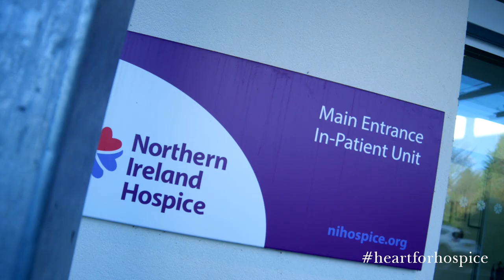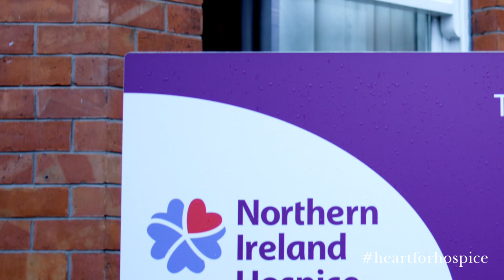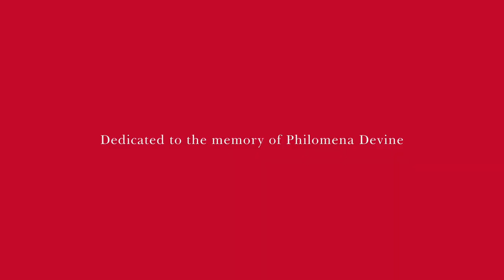Northern Ireland Hospice made every moment count for Philomena on Valentine's Day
Philomena Devine shared an unforgettable Valentine’s at Hospice with husband John before she sadly passed away, aged 31.‬
‪Eamonn Holmes, and Philomena’s sister Seana, explain how donations help Hospice add life to days, even when days cannot be added to life.